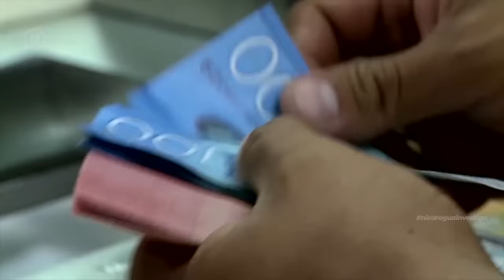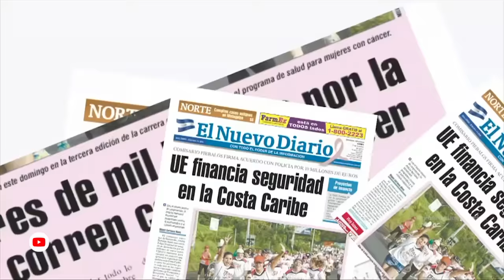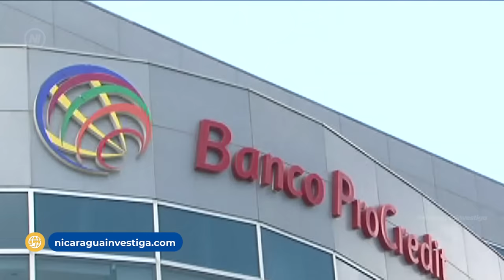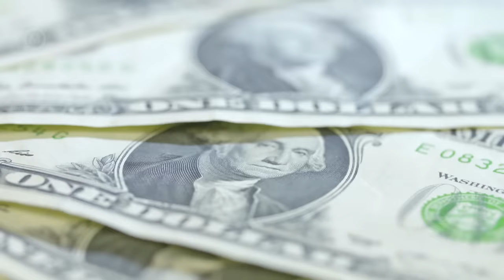🔍 Estas son las tres personas MÁS RICAS de Nicaragua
Nicaragua es uno de los países más pobres de Latinoamérica, pero uno de los países centroamericanos con más millonarios. Las tres personas más acaudaladas del país crearon su fortuna a base del negocio inmobiliario y bancario, así como del comercio de licor. Conózcalos en este vídeo.

Otras formas de donar: 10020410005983- Banpro Nicaragua- Cuenta en dólares